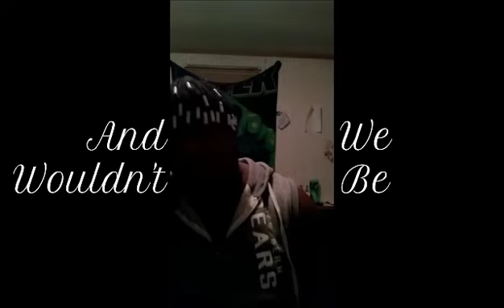AJ Ten Toes Down